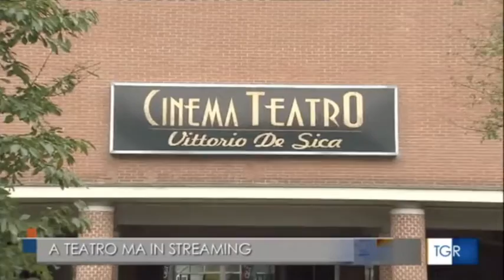Oltheatre al TgLombardia 31/12/20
servizio di Alessandra Costa